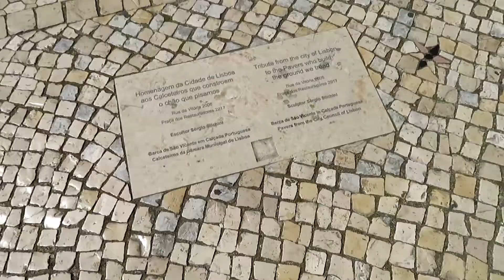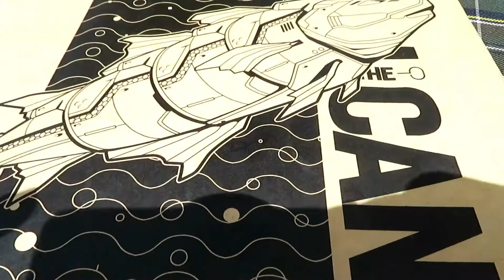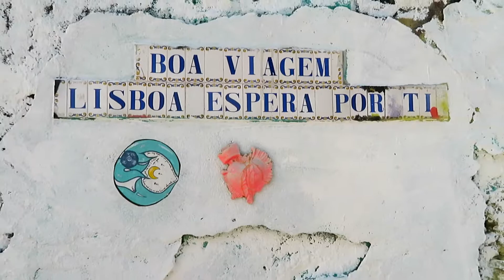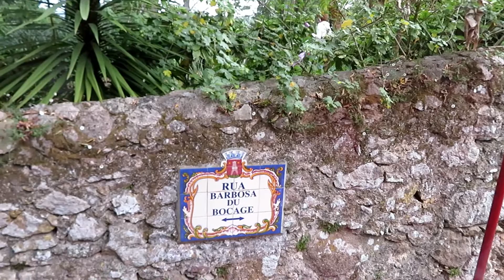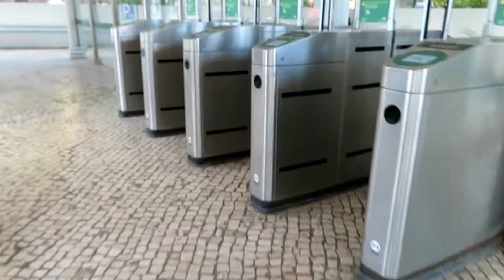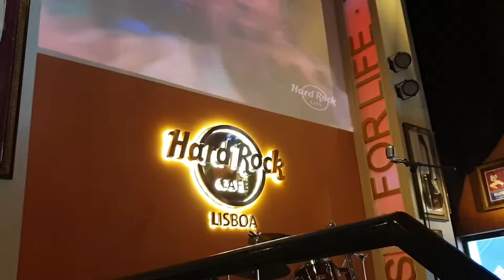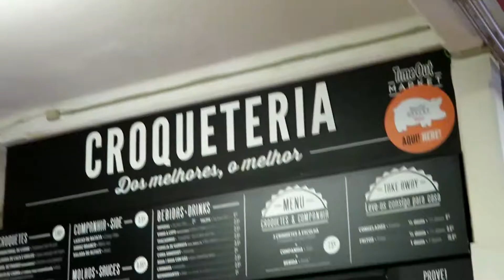Lisbon Travel Vlog | 3 Days in Lisbon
A Travel vlog looking into how I spent three days in Lisbon, exploring the various neighbourhoods and visiting the enchanting Sintra.
All places are included in the video for your reference.

Be sure to check out my blog as I have several travel posts available.
Check out for the blog post detailing the trip in this video

1. Up Here – Ikson - Music by Ikson
3. Passion – Ikson - Music by Ikson